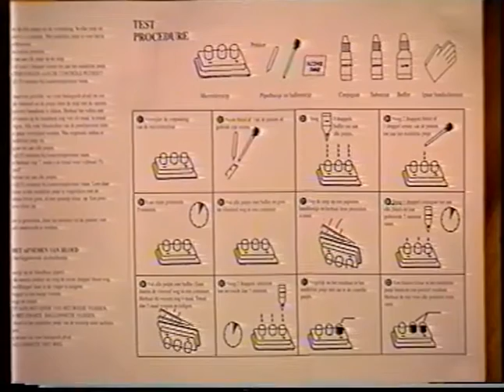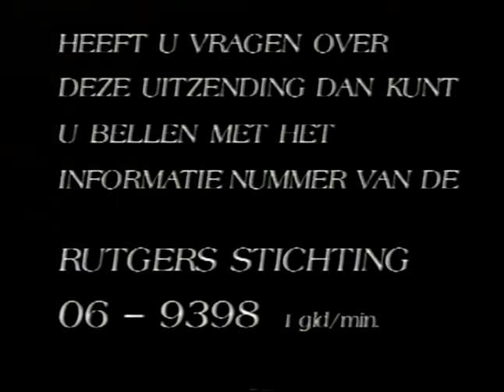Over sex gesproken (1996)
Talkshow van Goedele Liekens met Dr.william van Ewijk.
De HIV zelftest